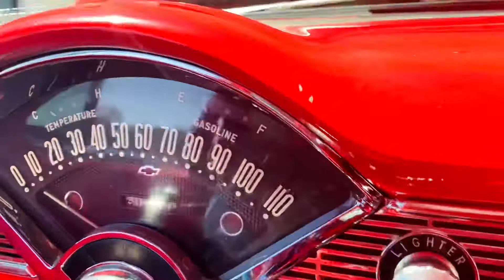1956 Chevy Belair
This beautiful 1956 Chevy Belair is ready to go! Starts and drives great, and AC blows cold.

350/350

Automatic

Power Steering

Power Brakes

Looks as great on the bottom as it does on top.